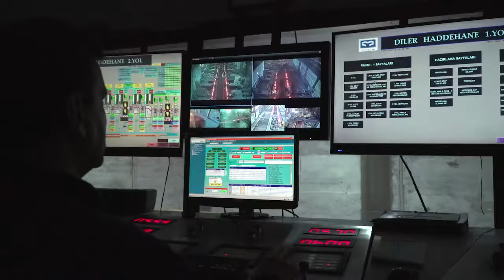Fabrika Tanıtım Filmi | Demir Çelik Sektörü | TÜRKÇE 2018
Fabrika Tanıtım Filmi

Firmanızı anlatmanın en kolay yolu kurumsal tanıtım filmi ile hedef kitlenize ulaşmaktır. Hepimiz fotoğrafları ve videoları daha kolay hatırlarız. Bu nedenle akılda kalıcı olmanın yolu profesyonel tanıtım filmi çekimi nden geçiyor. Kurumsal geçmişinizi, hedeflerinizi, ürün ve hizmetlerinizi aktarmanın başarılı yolu kişilerin görsel algısına hitap etmek.Tanıtım filmi çekimi ile farkınızı ortaya çıkarırsınız.